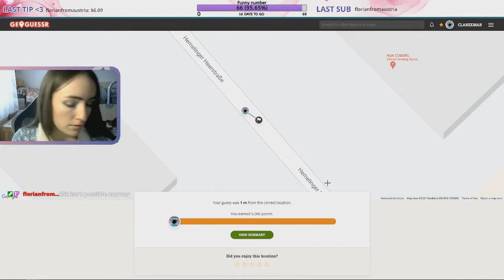German Cities | GeoGuessr 23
We saw a lot of German cities.
GeoGuessr was streamed on the 4th of September.